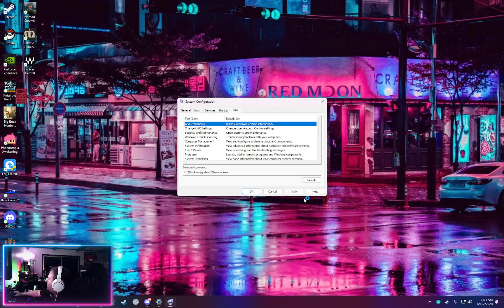Veigar Support with Kog'maw spitting the bullets! I had some issues with the game, but we won!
In this video, I play some veigar support with a kog'maw. We had a pretty good game!